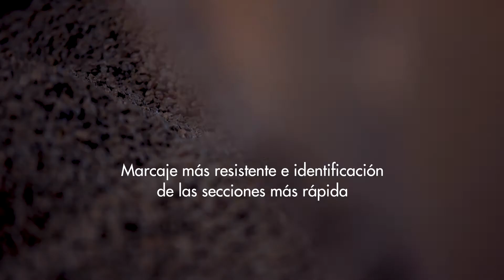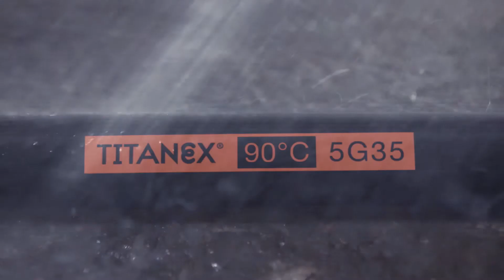Titanex: Cables robustos para situaciones extremas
La gama de producto de cables flexibles TITANEX de Nexans  se caracteriza por sus propiedades mecánicas excepcionales que satisfarán todas las necesidades del instalador en cualquier condición de instalación (interior o exterior, presencia de aceite, de elementos químicos…..)